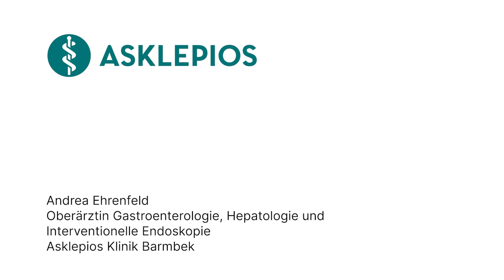Oberbauchsonographie: 3 Fragen 3 Antworten | Asklepios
Oberbauchsonographie klingt kompliziert, ist es aber nicht! Es ist einfach eine Art von Ultraschall, bei der der Bauch genauer unter die Lupe genommen wird, um nach möglichen Problemen im Oberbauchbereich zu suchen. Klingt interessant? Andrea Ehrenfeld, Oberärztin in der Gastroenterologie, Hepatologie und Interventionellen Endoskopie in der Asklepios Klinik Barmbek erklärt, welche Patient:innen zu ihr kommen, wonach sie bei der Oberbauchsonographie schaut und was die häufigsten Befunde sind.